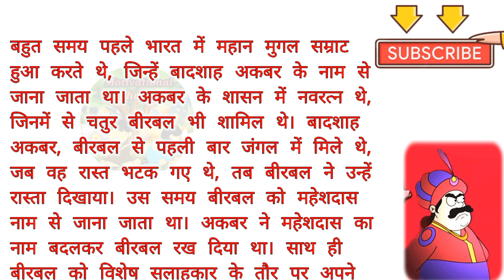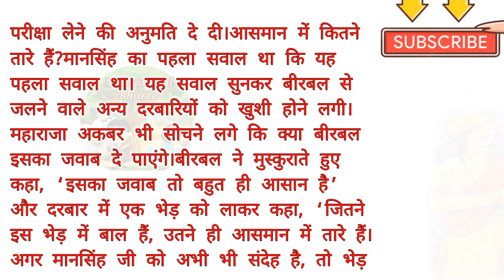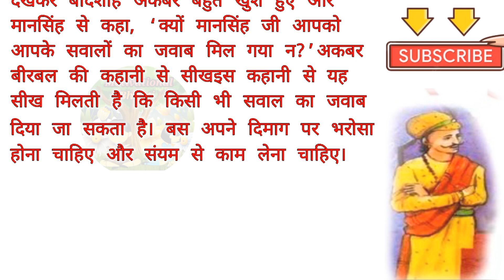मानसिंह के तीन सवाल बीरबल ने दिया बड़ी चतुराई से जवाब | Motivational Bharti | पंचतंत्र की कहानियां